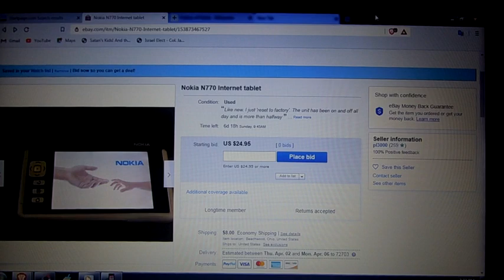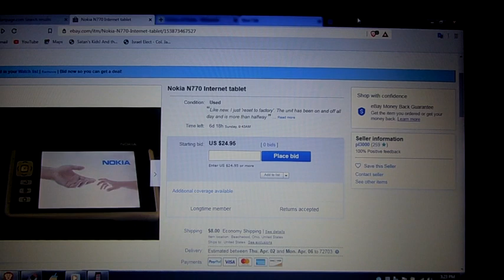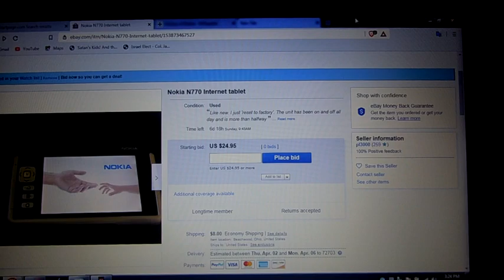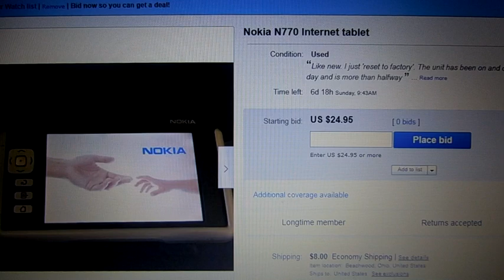Quantum Effect Residue of "The Original Creation Of Adam Painting" Found In Nokia Ad From 2005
I found this strictly by accident looking for a few old inexpensive  tablets/ phones to tide me over until I can replace what I have, and found this. It's just turned around of course, and Adam's hand is a child's in this ad.

 Again, stay safe everyone, our redemption is closer than it's ever been. Fear not. Fear is the opposite of faith and without faith it's impossible to please God as the scripture says.